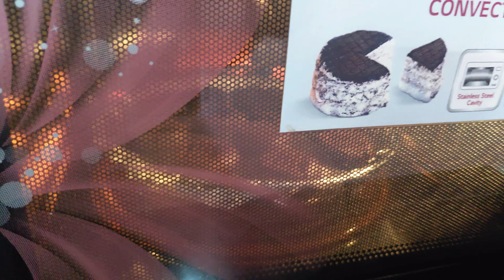HEALTHY RAGI COOKIES